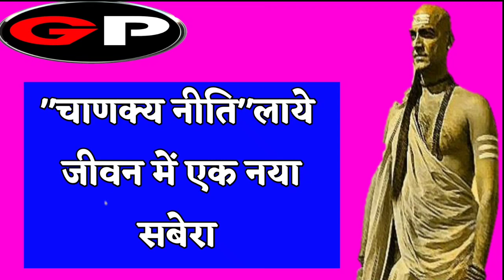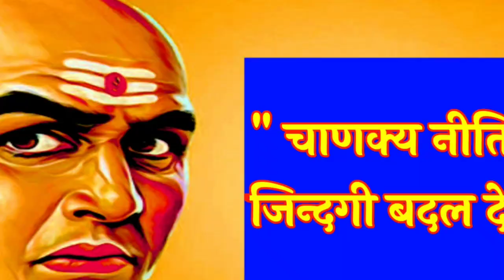Chanakya Neeti || मनुष्य की ये 4 भूख कभी नहीं मिटती || Chanakya Niti full in Hindi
About Chanakya:
 Acharya Chanakya was a great scholar and a good ethicist, he has told many good things in his policy to make human life accessible and enjoyable, knowing which any human can always be happy in life.